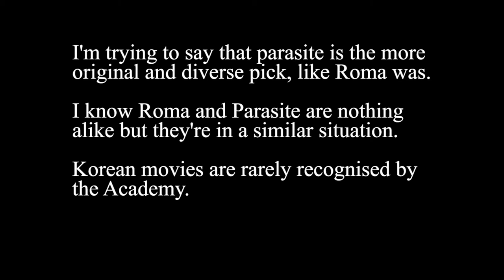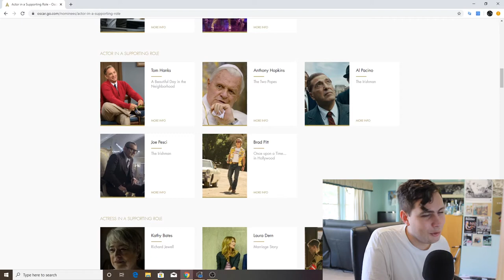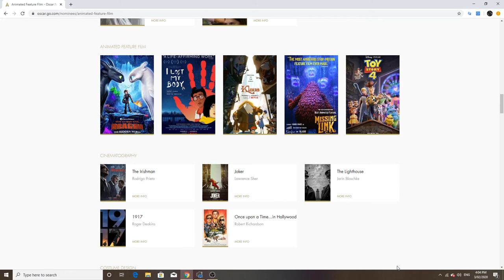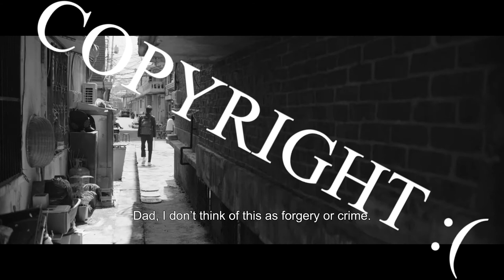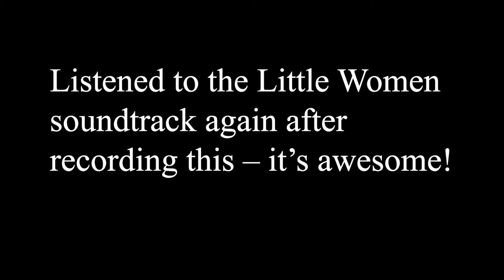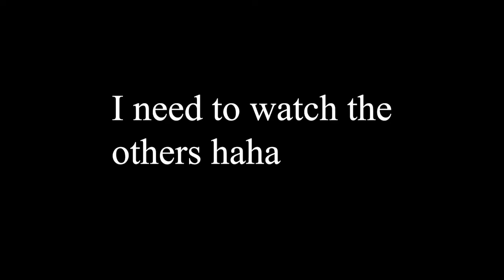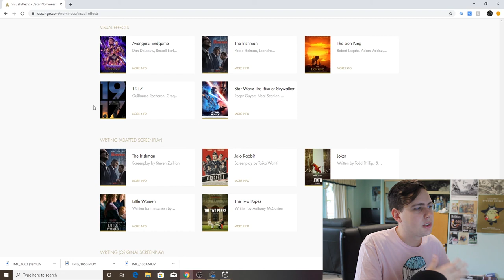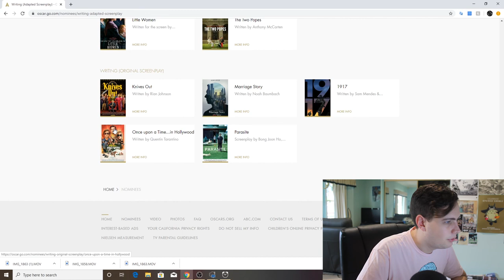THE OSCARS 2020 – Who Will Win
I predict the 92nd Academy Awards for 23 minutes and talk about what I thought of the nominees!